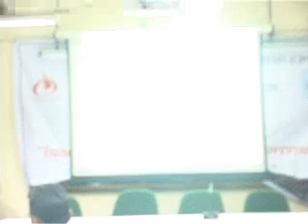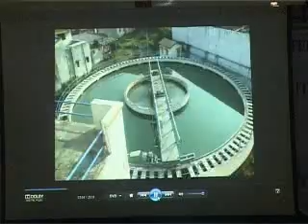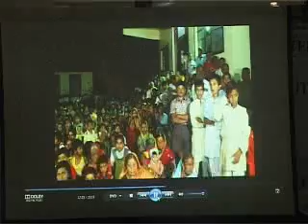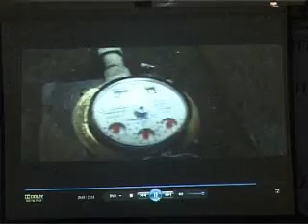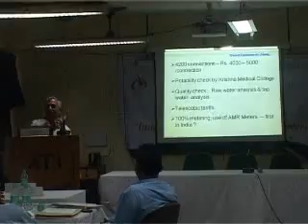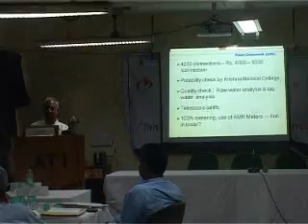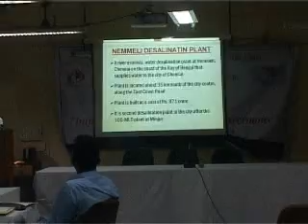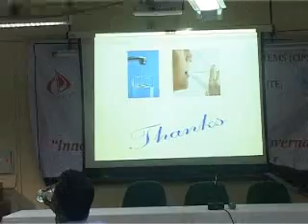CIPS:Dr R K Vats-Workshop on Urban Governance[29 & 30 August,2013]-Part-10